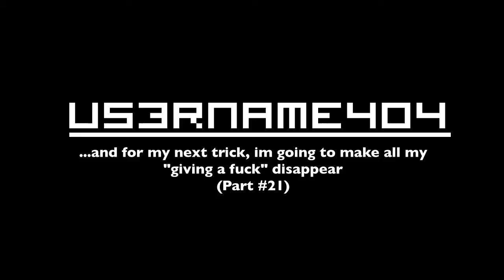Let's Play No More Heroes [HD] (Part #21): Rank 4 - Harvey Moiseiwitsch Volodarskii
In this part Travis finally gets a date...but it is interrupted by work